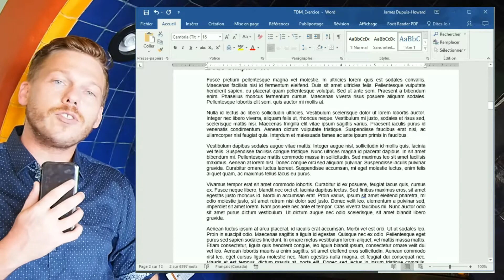Aide mémoire Table des matière